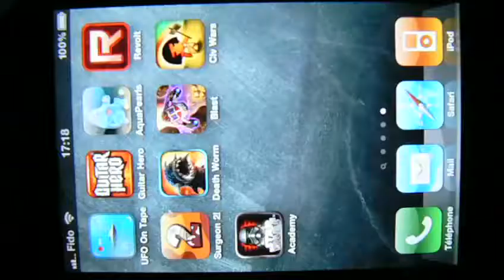Star Wars Imperial Academy (ngmoco)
Vidéo du test de Star Wars Imperial Academy (ngmoco)